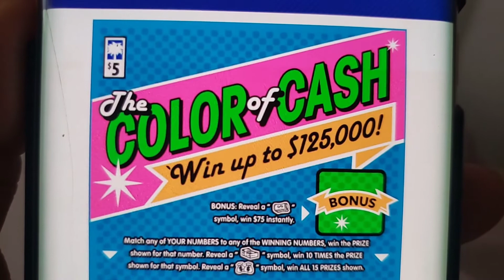We Have Been Summoned (It's Full)